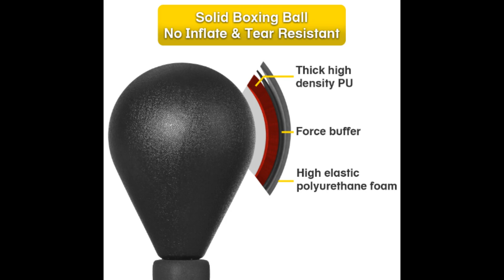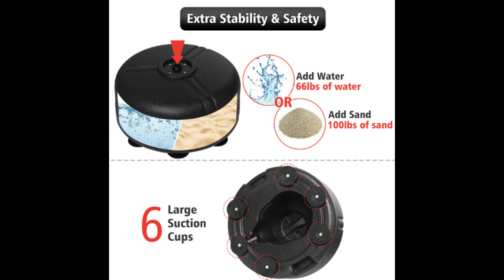53 60 Height Adjustable Boxing Punch Bag Fight Training